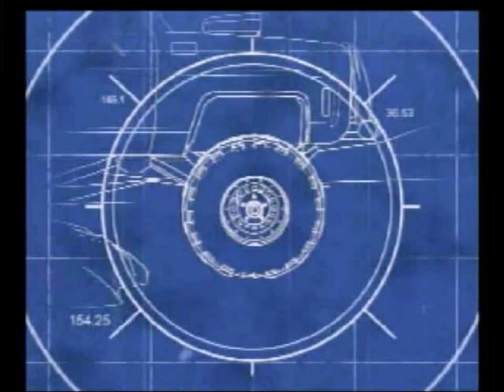Test Drive Off-Road: Wide Open Trailer (PS2)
seen from transworld surf